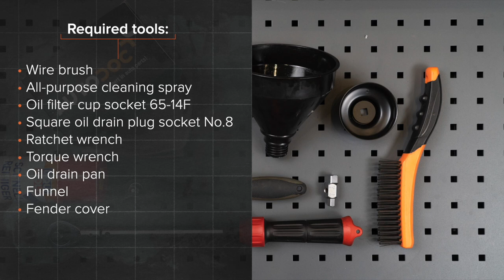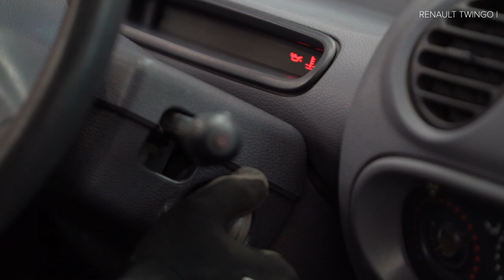Hvordan bytte oljefilter og motorolje der på RENAULT TWINGO 1 (C06) [AUTODOC-VIDEOLEKSJONER]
Hvordan bytte oljefilter og motorolje på RENAULT TWINGO 1 (C06) 1.2 Hatchback 03.1993–10.2012 [AUTODOC-VIDEOLEKSJONER]

Oljefilter og motorolje for kjøretøyet RENAULT Twingo I Van (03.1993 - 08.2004) / RENAULT Clio II Hatchback (BB, CB) (09.1998 - ...) / RENAULT Kangoo I (KC) (08.1997 - ...) / RENAULT Symbol / Thalia I (LB) (04.2002 - ...) / RENAULT Modus / Grand Modus (F, JP) (12.2004 - ...) bør som regel erstattes i én og samme prosedyre. Det er imidlertid noen små forskjeller, på grunn av spesifikke egenskaper ved kjøretøyets design.

utm_source=YouTube&utm_medium=description&utm_campaign=2248_ersatz2

🛠️ Verktøyene du trenger for å erstatte oljefilter og motorolje:
- stålbørste
- universal rengjøringsspray
- oljefilterkopp, pipe 65-14F
- firkantnøkkel for oljetappeplugg nr.8
- skrallenøkkel
- momentnøkkel
- kar til oljeskift
- trakt
- skjermtrekk